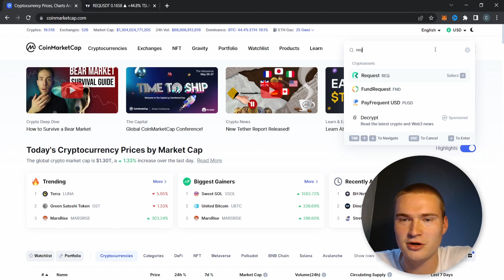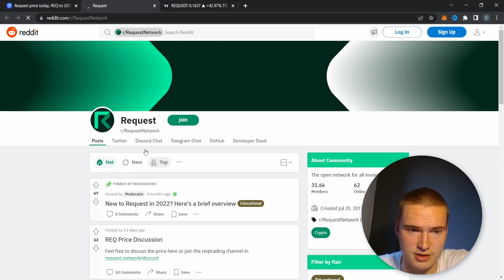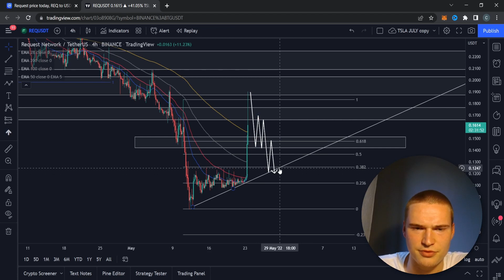+50% MOVE! | REQUEST NETWORK (REQ) PRICE PREDICTION & ANALYSIS 2022!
REQ TOKEN PRICE PREDICTION 2022